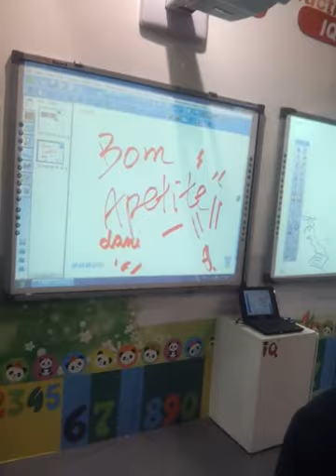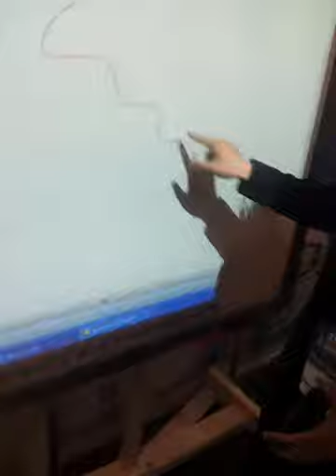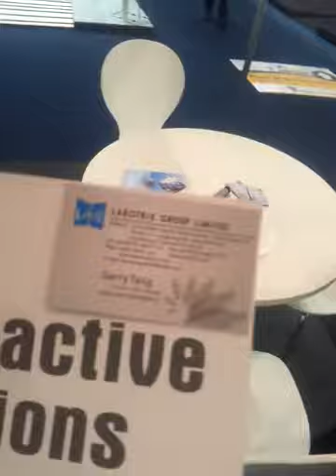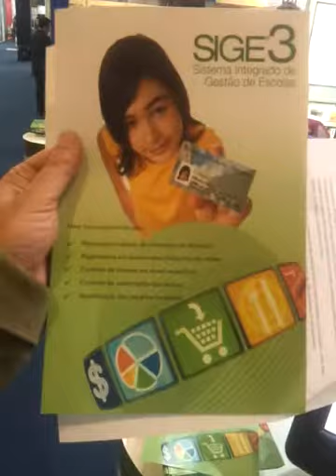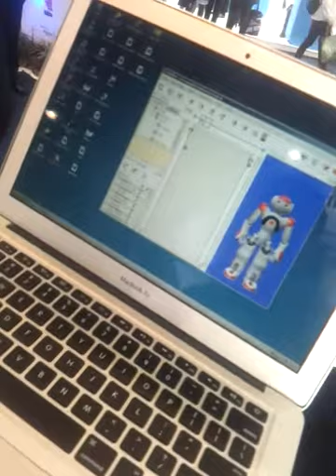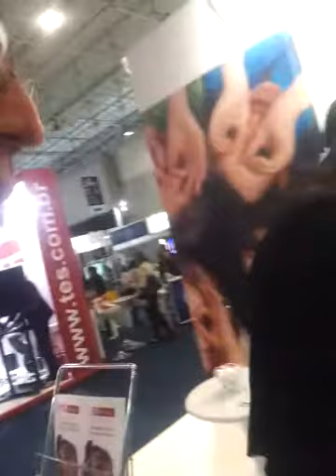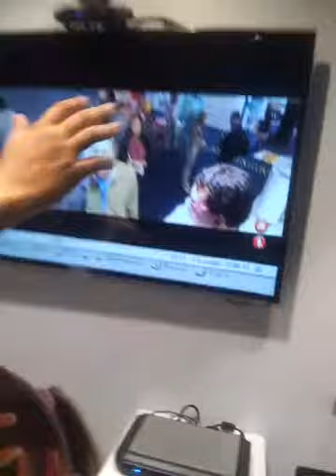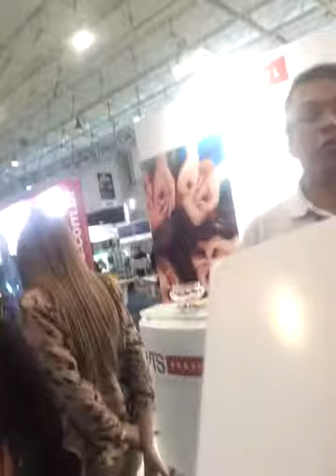Educar Educador #3 - Giro pela feira